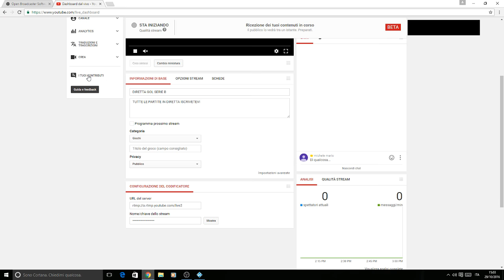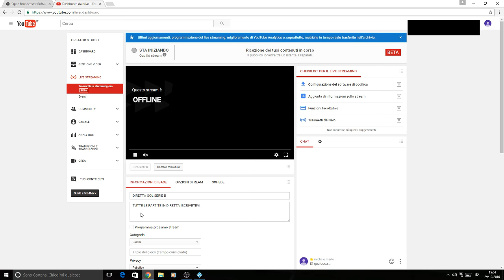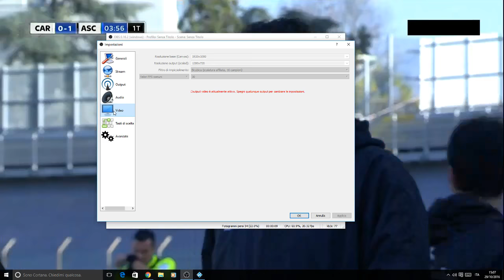DIRETTA GOL SERIE B